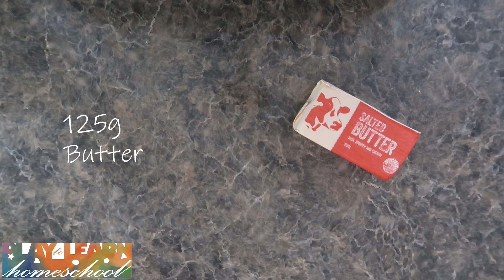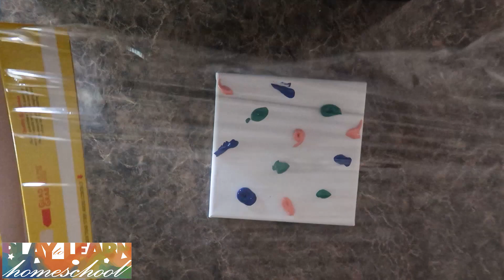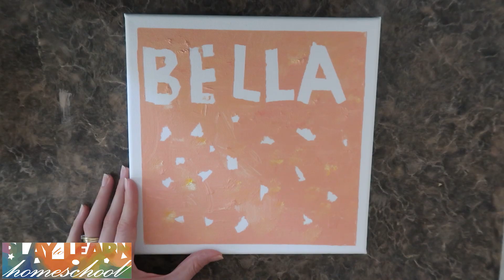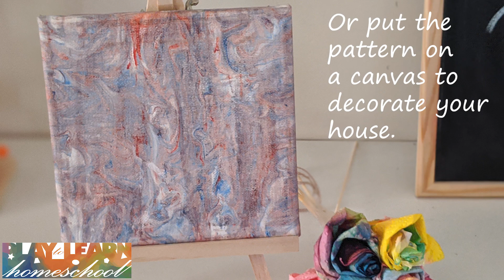10 DIY Activities To Keep Kids Busy In Isolation. Educational Experiments Crafts Play Ideas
2. Rainbow Rice
3. Cookies
4. Ooblec
5. Painting Rocks
6. Skittles Experiment
7. Mess Free Canvas Painting
8. Personalised Canvas Painting
9. Paint With Balls
10. Painting With Shaving Foam

Thumbnail: Created on Picmaker